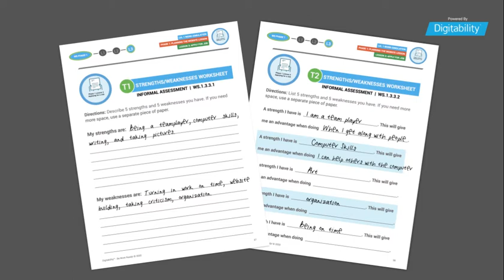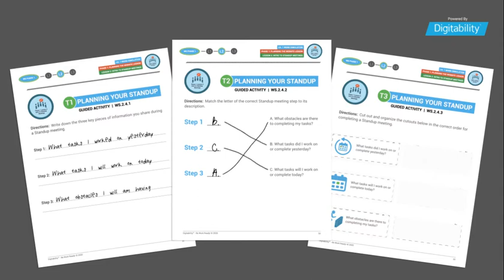Edison High School - Schwartz - Phase 2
This school has multiple businesses, including candy and candle making, holiday wreath sales, shredding services, and more. Students are making one central website to process orders and manage the many workshop businesses where they intern.